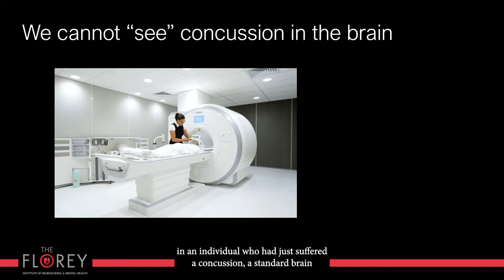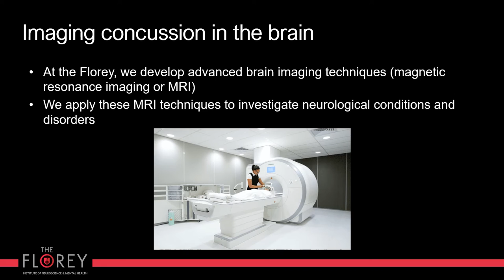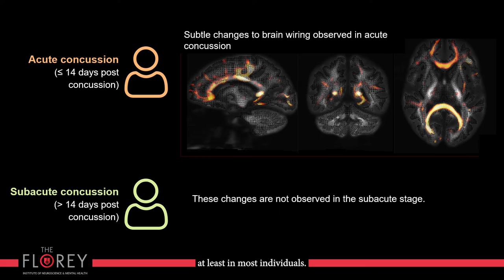Detecting Brain Changes After Concussion - Dr Remika Mito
Concussions are extremely common, particularly in contact sports. Many people recover quickly, without any complications - but in other cases concussions can have serious long-term effects. The problem is that the severity of a concussion currently can't be detected by brain imaging technology, making it hard to tell if a person has recovered. Dr Mito tells us how researchers at the Florey Institute are finding the solution.

This resource was created as part of Brain Awareness Week for the Brain Foundation, an Australian charity dedicated to funding research into brain diseases, disorders, and injuries.

If you found this resource helpful, please consider donating Our work would not be possible without the generosity of individuals, corporate donors and bequests. Your support will make a difference – now and for generations to come.

This video has been medically reviewed.